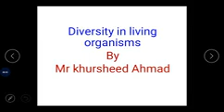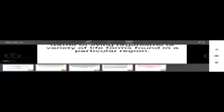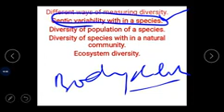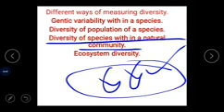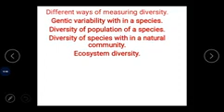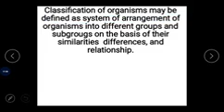CLASS//9TH//BIOLOGY//DIVERSITY IN LIVING ORGANISMS